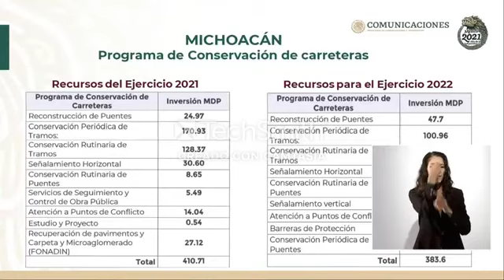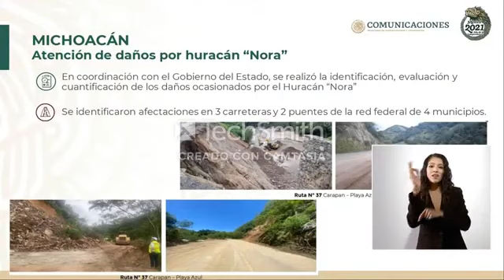ESTO OCURRIO HACE 5 MINUTOS EN MÉXICO, LUTO EN LA POLITICA EL HOMBRE MAS HONESTO DE MÉXICO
noticias de México